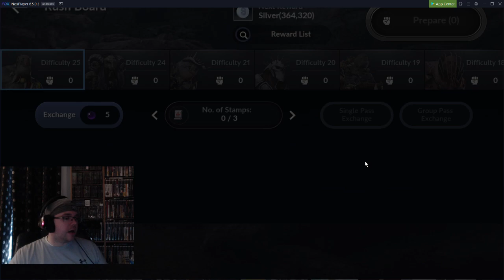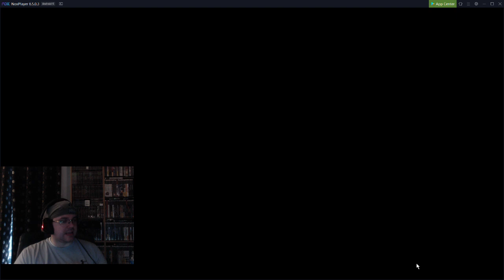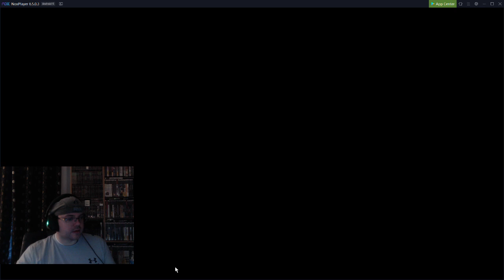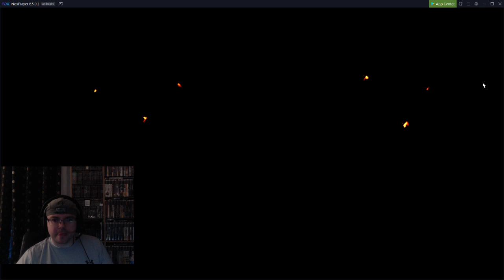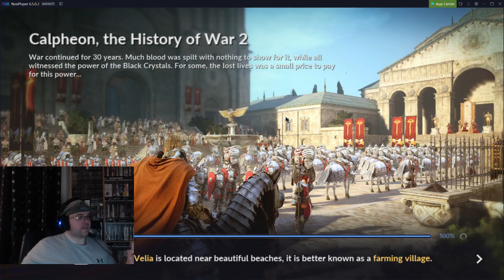NA 3200+ CP Witch, Cant Wait for Games in 2020.